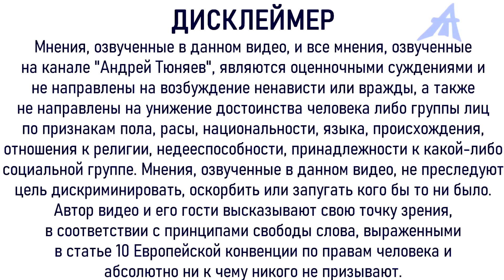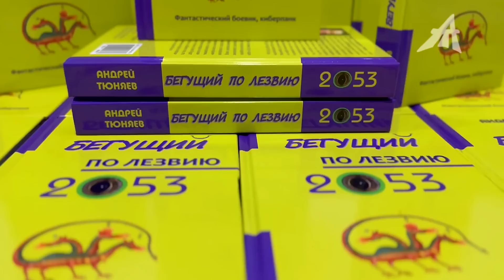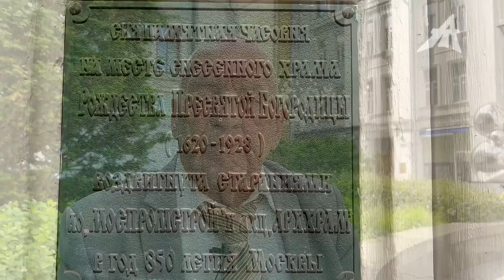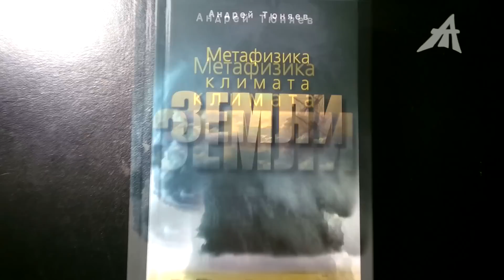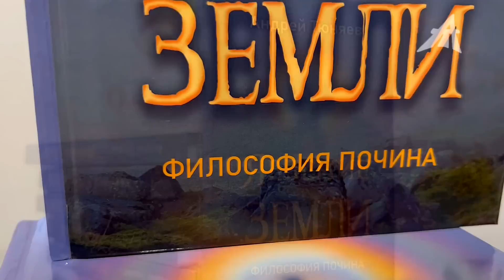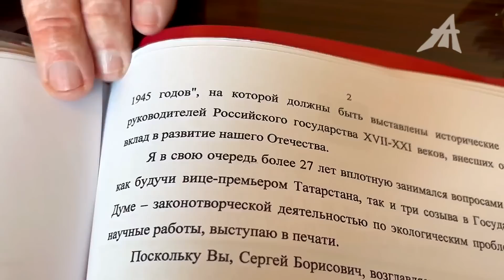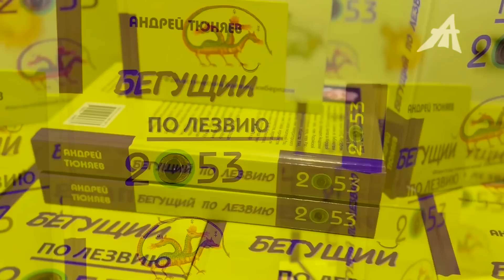Пожары Якутии и пожарные "чистки"